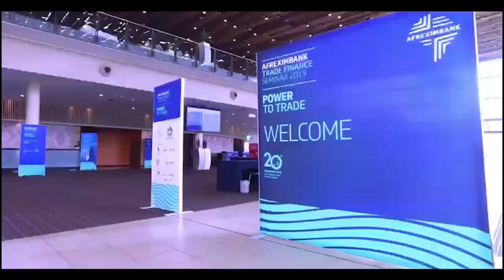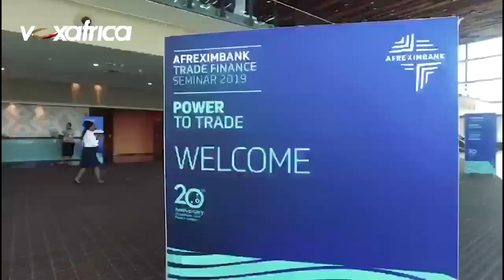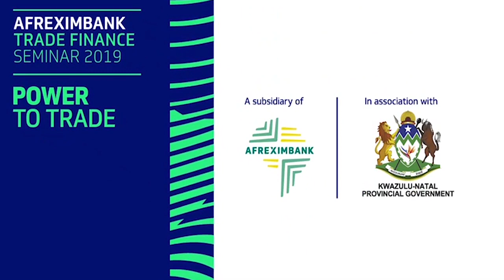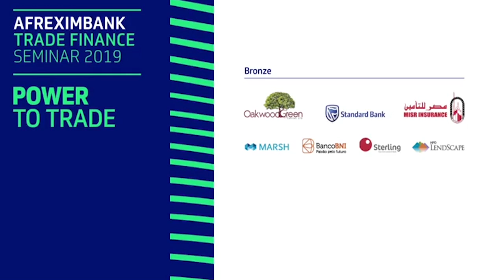Afreximbank | Power To Trade [Robert Ochola]